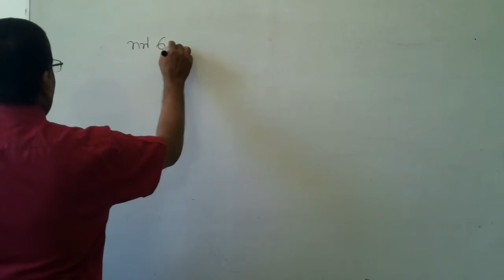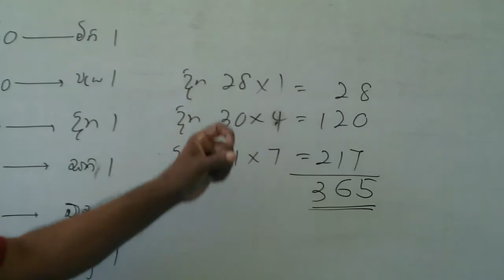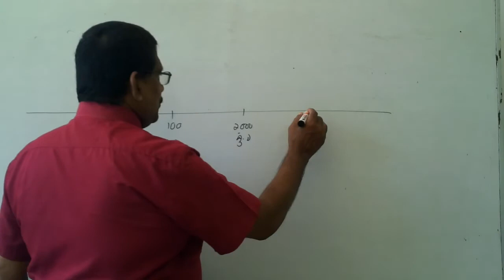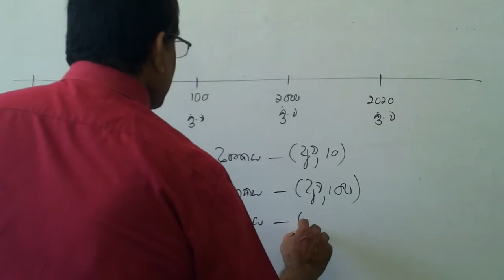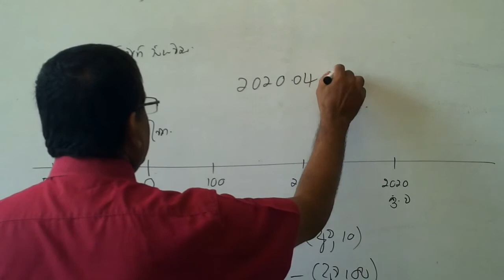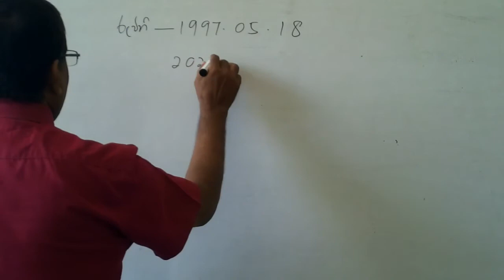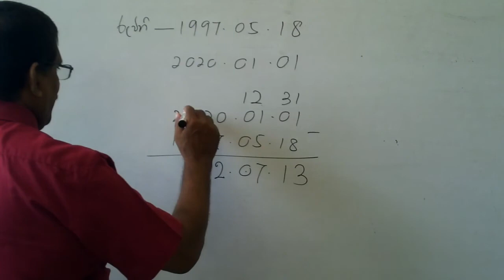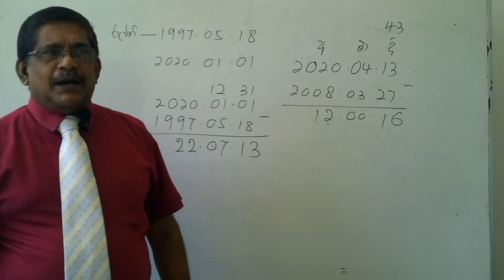GRADE 07 - Time (i) කාලය (i) MATHS VERY EASY / ගණිතය ඉතා පහසුයි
Founder & Director of “WINMATHS” (03H. TO 10M.)  NIHAL PREMARATHNA.   -
Principle Service  / Dip.in Teaching (Sp.Maths) B.Ed. (N.I.E.),
B.A. (Kelaniya),  Research Lesson Study (California-Colombo)
 With 30 Years Experience & Most Senior Maths Master in Sri Lanka. Grade Head & Former 16 Years Maths Lecturer in Royal College - Colombo.